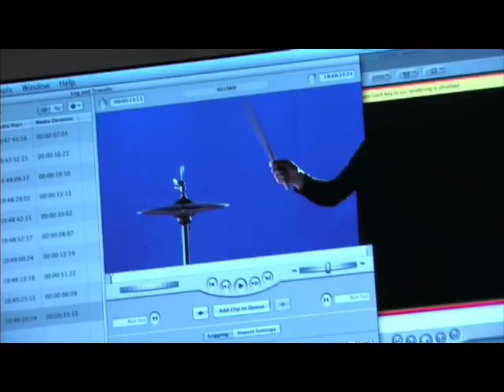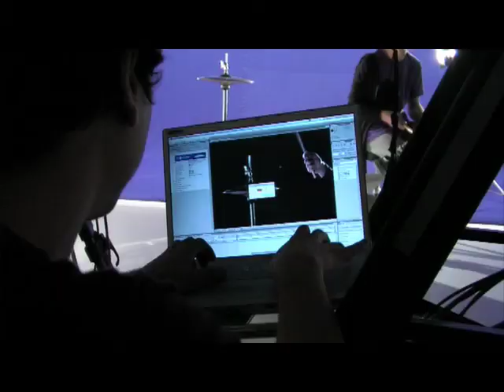THE JOHN STEEL SINGERS - BEHIND THE SCENES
Behind The Scenes on the Rainbow Kraut video clip with The John Steel Singers